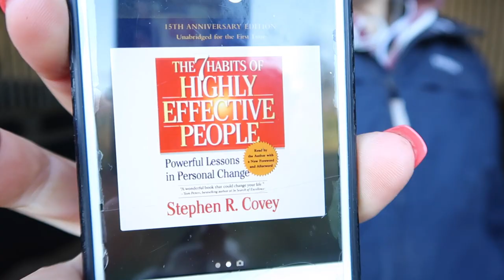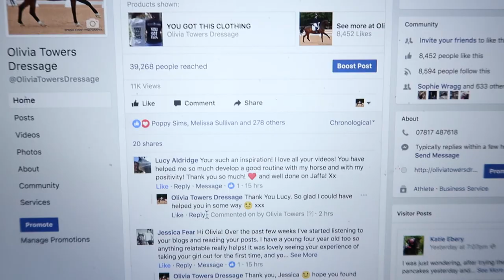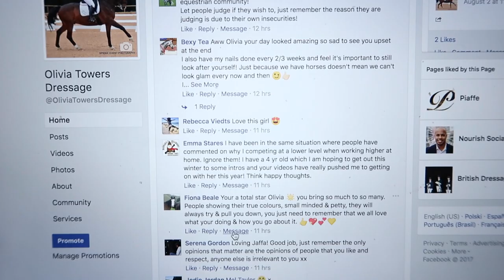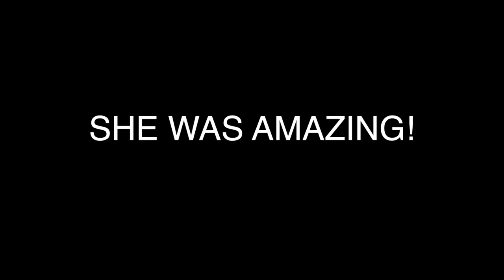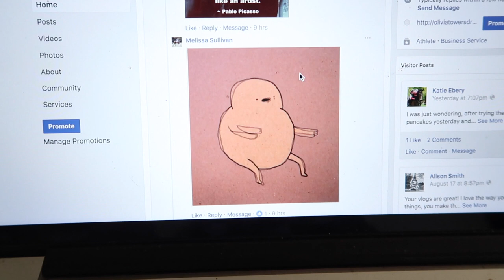WANNA BE MY NEW SPONSORED RIDER? | OTD VLOG #040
It's HERE!

I explain the criteria in the Vlog and the 3 things you need to do to apply.

1. Like Olivia Towers Dressage on Facebook
2. Share this Vlog

I AM SO EXCITED FOR THIS!